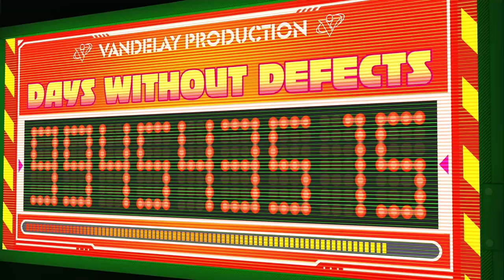Beating Bad Guys on Beat - Hi-Fi Rush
In this video, I took my first look at Hi-Fi Rush and why this game has an Overwhelm Positive score on Steam. Feel the beat as wannabe rockstar Chai and his ragtag team fight against an evil megacorp with raucous rhythm combat! From Tango Gameworks comes Hi-Fi RUSH, an all-new action game where the world syncs to the music. This playthrough will include the Hi-Fi RUSH main story, PC gameplay, first impressions, cutscenes, cinematics, all character upgrades, all skill unlocks, all missions including beginning and ending, and a review. This video series will contain Hi-Fi RUSH gameplay livestreamed and recorded at 1080p 60FPS.

Feel the beat as wannabe rockstar Chai and his ragtag team of allies rebel against an evil robotics enhancement megacorp with raucous rhythm combat! From Tango Gameworks, the studio that brought you The Evil Within® and Ghostwire®:Tokyo (no, really) comes Hi-Fi RUSH, an all-new action game where the characters, world and combat stylishly sync to the music!

Chai Versus the World
Labeled ‘defective’ after a shady corporate experiment mistakenly fuses a music player to his heart, Chai must now fight for his freedom in a slick animated world where everything – platforming puzzles, enemy attacks and even the colorful gags & banter - are synced to the beat.

Open Up the Mosh Pit!
Take on armies of corporate drones (read: actual robots) in satisfying, rhythm-amplified combat. Time your moves to pull off flashy Beat Hits, hard-hitting special abilities and even combination attacks with your allies! Want to show off? Go further and tap into the beat to amp up your skills and earn those covetous S-rank scores.

Rowdy Rebels Vs. Badass Bosses
Lead a squad of colorful teammates and take the fight to the heart of an, er, heartless corporation. Square off with each department’s boss, from Production to Marketing to Finance, each more ready to protect the company’s bottom line than the last in over-the-top battle sequences accompanied by their own music tracks!

Grab Your Headphones
Tap your toes to a killer mixtape of original music, as well as songs by Nine Inch Nails, The Prodigy, The Joy Formidable and more! Want to show off your skills to a live streaming audience? Fret not: Hi-Fi RUSH includes a streamer-friendly alternate audio mode which replaces those licensed songs with original tracks made especially for streaming Hi-Fi RUSH.